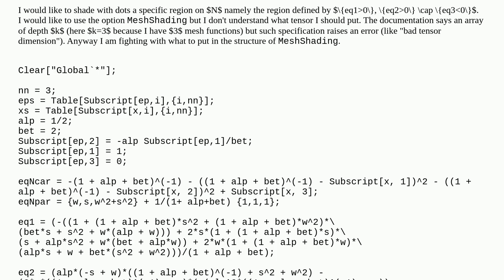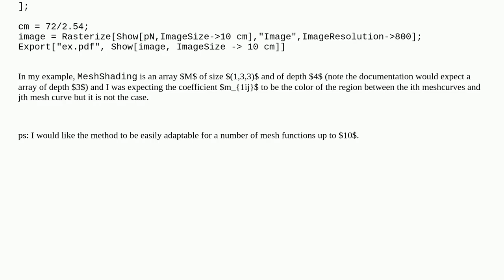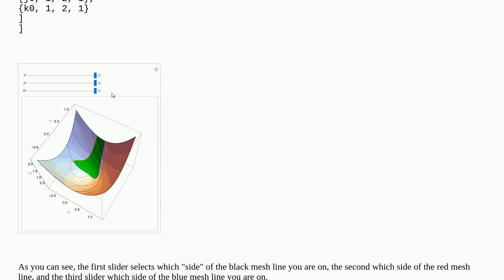Mathematica: Understanding the MeshShading options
Understanding the MeshShading options

A special thanks goes out to the community

  inequalities graphics3d plotting intersection